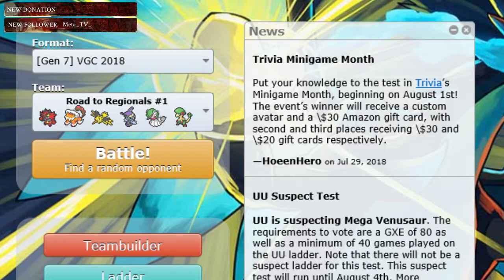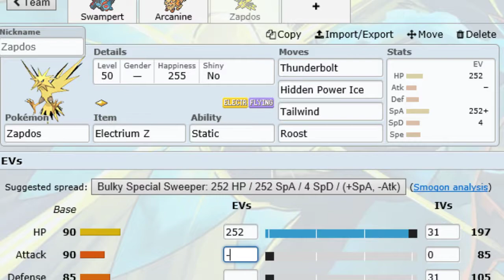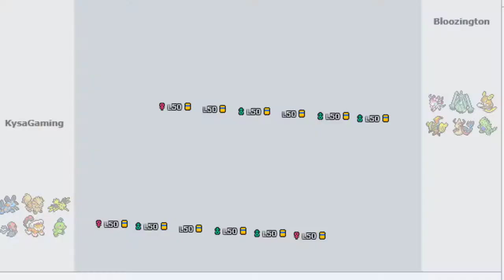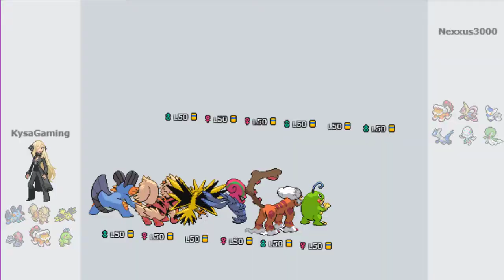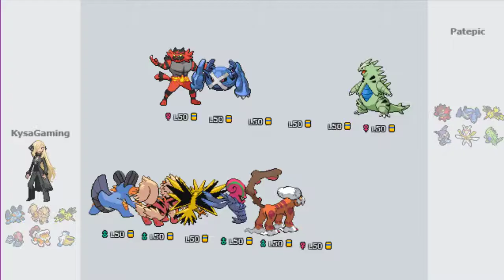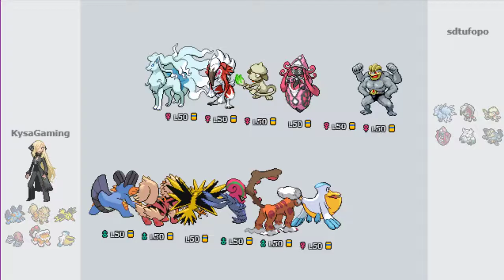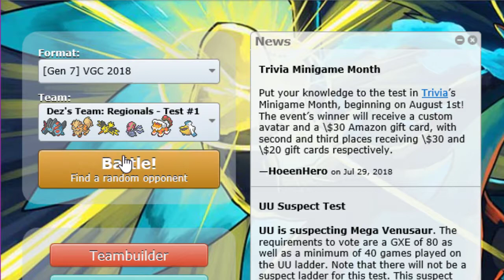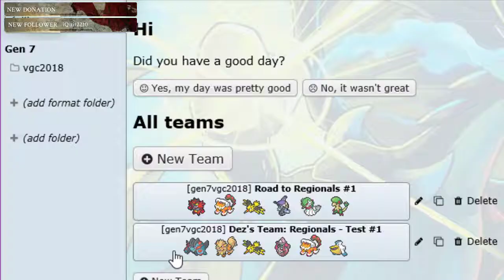Pokemon Showdown - Road to Regionals #2 - I MAY BE FALLING IN LOVE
We test out a team for my friend, who is new to VGC. I may be falling in love with this team.